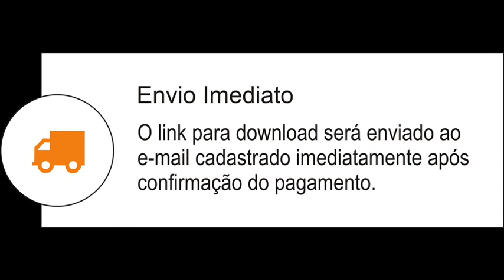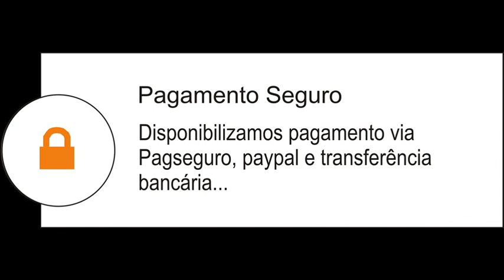Abdias Guilherme - O NOME